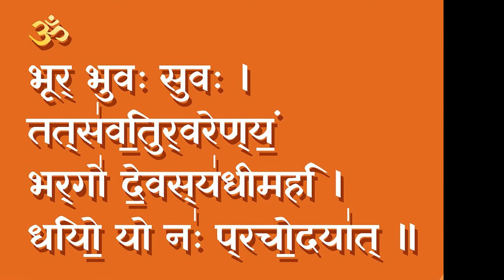🕉दैनिक वैदिक संध्या और उसका अर्थ हिंदी काव्य के रूप में || ॐ || BHAKTI || BHAJAN#viralvideo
दैनिक वैदिक संध्या और उसका हिंदी अर्थ एक मधुर काव्य के रूप में || ॐ || BHAKTI || MEDITATION|| BHAJAN || यज्ञ
संपूर्ण दैनिक वैदिक संध्या जिसे प्रातः काल मंत्र उच्चारण करके परमेश्वर का ध्यान किया जा सकता है || आर्य समाज  ||  वेदज्ञान  ||  ईश्वर  ||